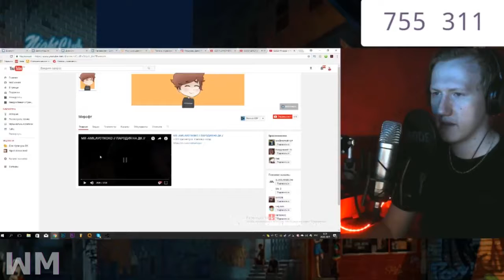РЕАКЦИЯ D K INC НА ШКОЛЬНИКА, КОТОРЫЙ ЧИТАЕТ 170 BPM РАЗОРВАЛ БИТ!